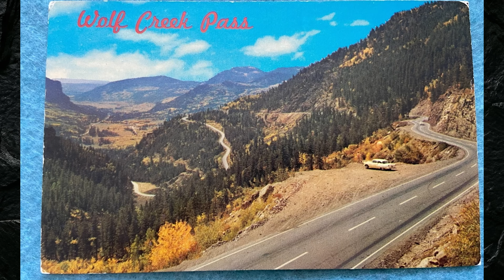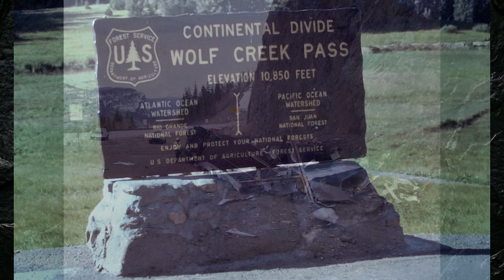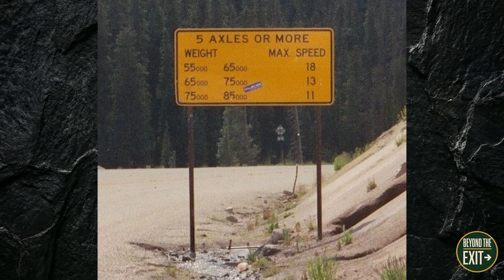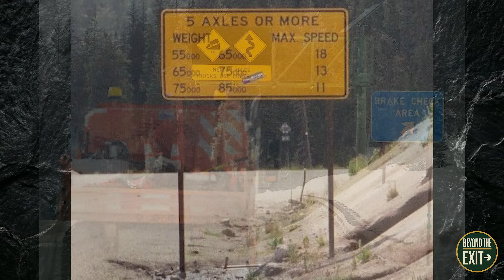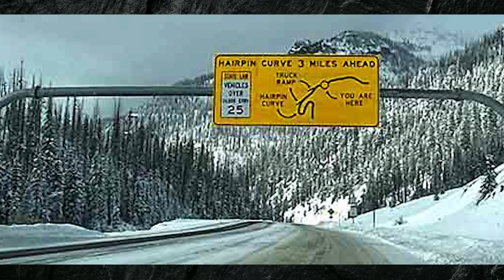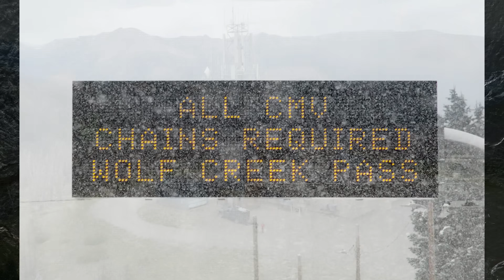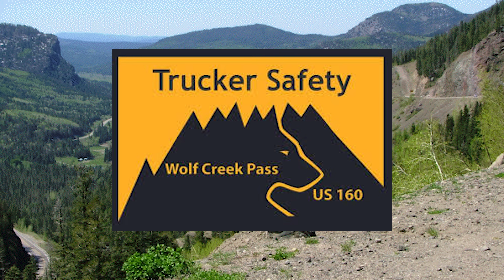Wolf Creek Pass - Still America's Most Dangerous Mountain Crossing?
Wolf Creek Pass has carried travelers across Colorado’s San Juan Mountains for more than a century — but its danger doesn’t announce itself at the summit.
It waits.

This episode of Beyond the Exit breaks down why the westbound descent of U.S. 160 over Wolf Creek Pass became one of the most notorious mountain grades in American trucking history, and why modern engineering has never fully erased the risk.

Using publicly available transportation, safety, and weather data, we examine how road geometry, sustained grades, braking limits, and decision points combine to create a failure pattern that repeats itself — often at the same location, mile after mile.

You’ll see why Wolf Creek isn’t dangerous because it’s chaotic — but because it’s predictable.

Credits & Footage

• Select modern roadway footage provided courtesy of Interstate Kyle, used with permission

• No reenactments or dramatizations — this episode relies on documented conditions and verified data only

Research & Data Sources (Public Records)

All data referenced in this video comes from publicly accessible government and transportation sources.

If you want next, I can standardize this into your locked description template so you can reuse it verbatim for future Danger Ahead episodes without rewriting anything.